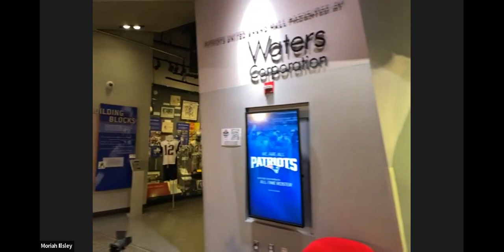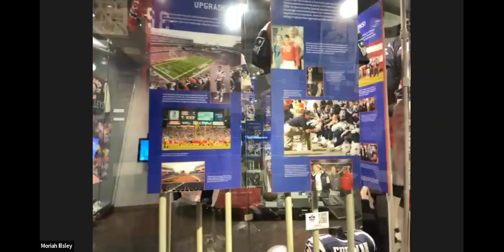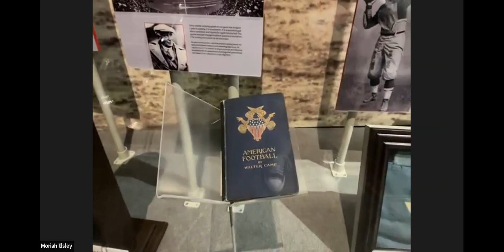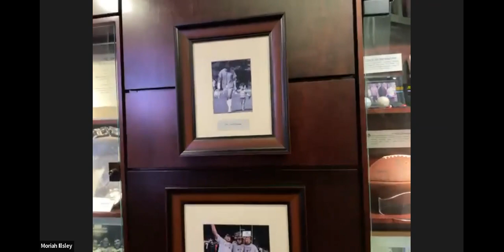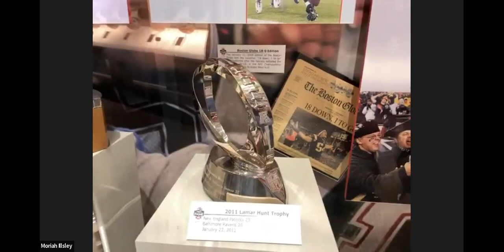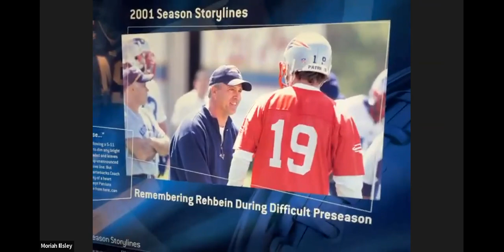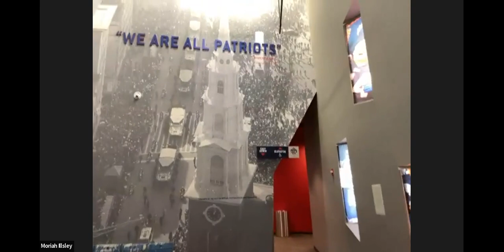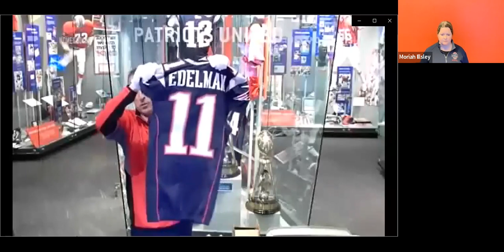Behind-The-Scenes Tour Of The New England Patriots Hall Of Fame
Attention New England Patriots fans! Join Patriots Hall of Fame staff for a live virtual tour of the Hall of Fame. Get an inside look at some of their unique artifacts! Bring your questions as an interactive Q&A session will follow.

About the Patriots Hall of Fame: The Kraft family’s investment in The Patriots Hall of Fame presented by Raytheon Technologies accomplishes its goal of giving Patriots fans a unique, technologically advanced venue to relive and celebrate great moments and great players. The Hall is a modern “museum” that takes guests through Patriots and New England football history in a cutting-edge way, utilizing amazing video and audio to tap into fans’ emotions in a manner never before seen in a sports museum. It also works to freshen the experience with new exhibits and renovations.